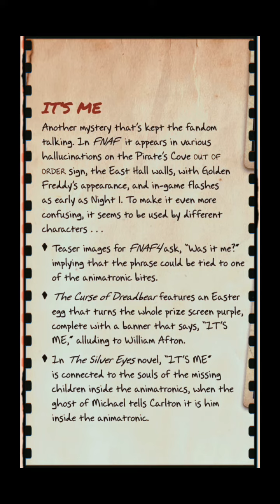Ultimate guide | FNAF resúmen #1